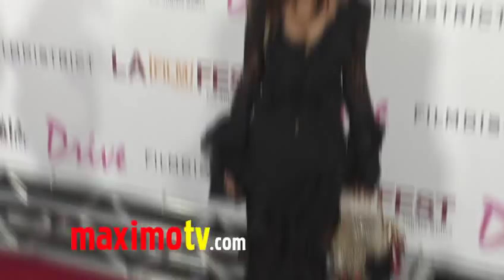Svetlana Metkina at DRIVE Premiere Arrivals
Svetlana Metkina arrives at DRIVE Premiere red carpet arrivals at the 2011 Los Angeles Film Festival at Regal Cinemas L.A. live Stadium 14 in Los Angeles, Ca USA June 17, 2011 LA FILM FEST